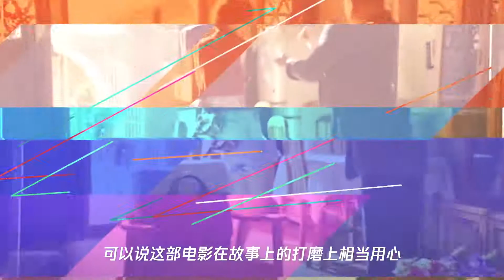首部聚焦打击文物盗窃电影《长安道》,剧情曲折离奇,了解一群伟大的人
➤Thanks收看！